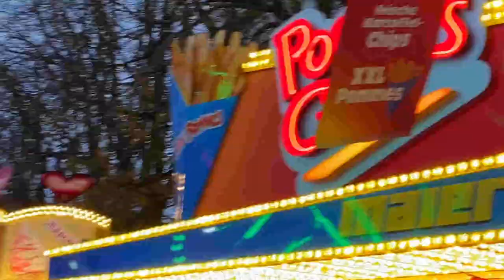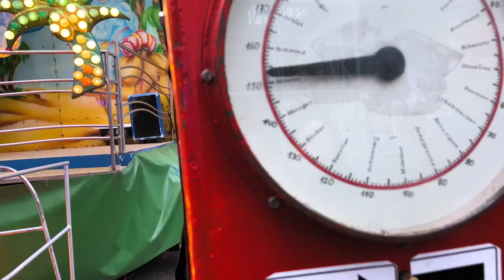How to carnival in Switzerland 🎡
Cash only 🥨

📍Basel Herbstmesse

+++More Video about Europe travel+++

[Eng Sub] 🏛 Swiss Museum Free Open Day!🇨🇭 How many museum can we visit in one day?

[Enu Sub] 🧥Kilo sale in Switzerland🇨🇭, Calvin Klein, Lacoste, Hugo Boss are all $XX per Kilo!?

+++More Video about Europe daily+++